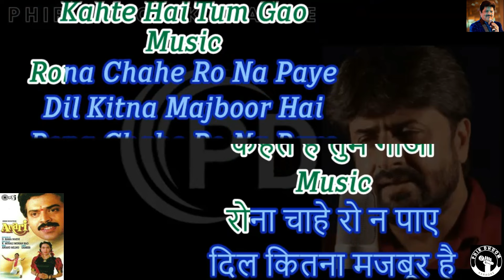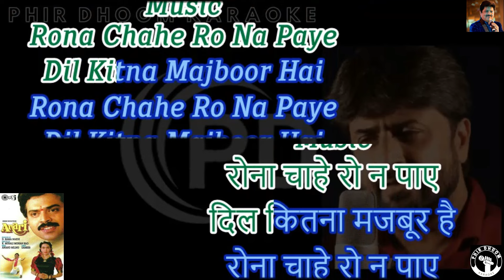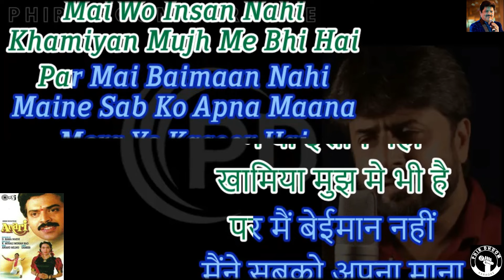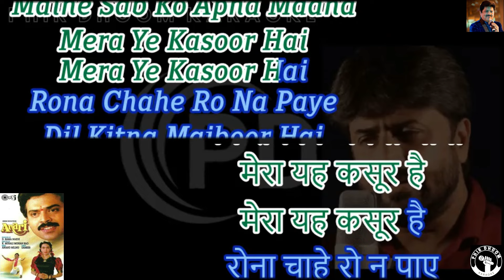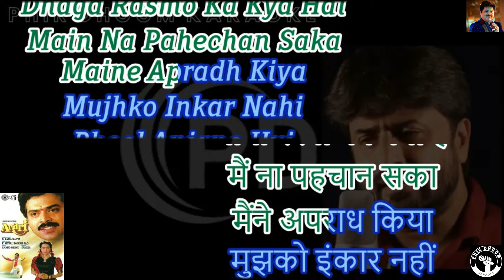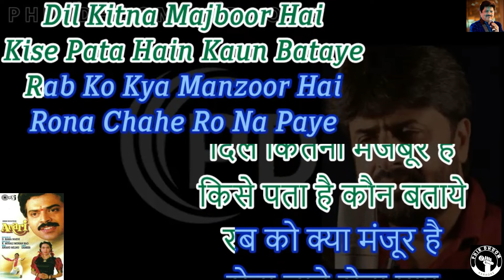Rona Chahe Ro Na Paye [ Anari Movie ] Original Crystal Clear Karaoke With Scrolling Lyrics